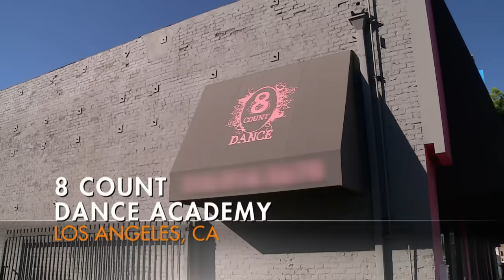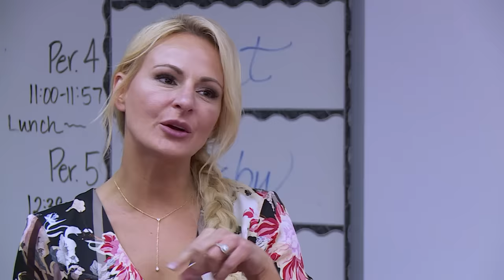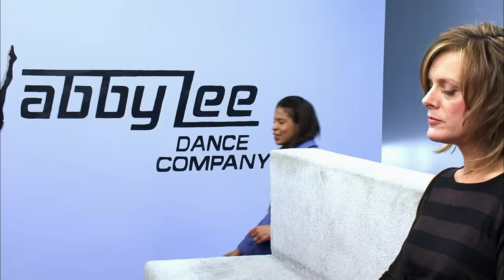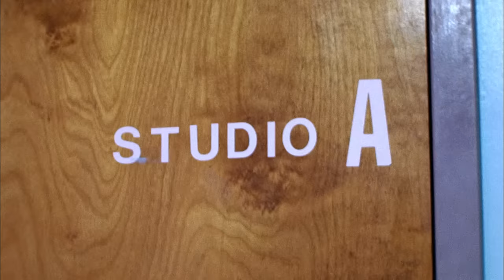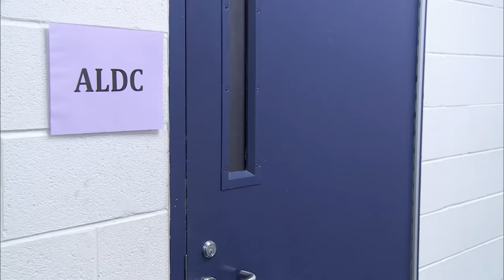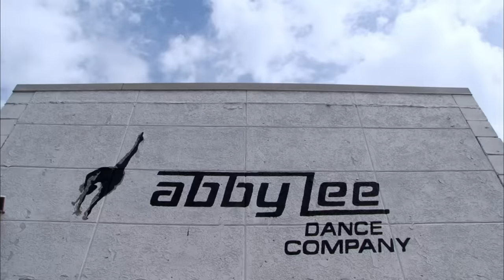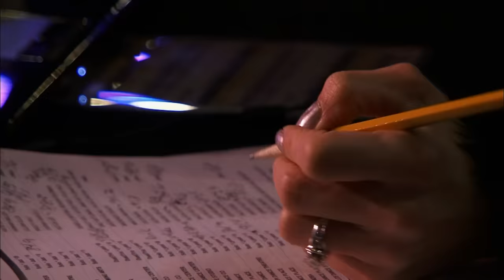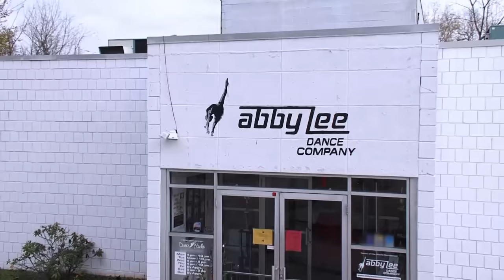BEST of Dance Moms 2023 (Flashback Compilation) | Part 1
Watch the BEST Dance Moms moments from 2023 in Part 1 of this flashback compilation.